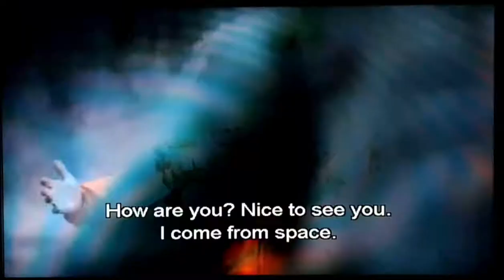yuri last scene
here is another scene from the movie space buddies

credit by walt Disney entertainment pictures

enjoy leave comments blow